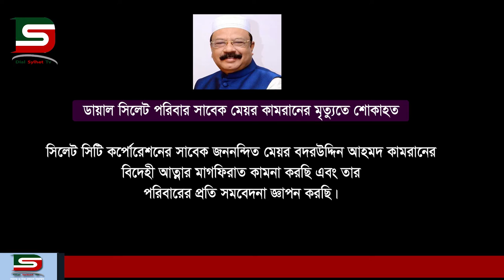হাসিমাখা মুখ কামরান ভাই আর ফিরে আসবেন না আমাদের মাঝে স্মৃতির পাতায় থাকবেন আমাদের অন্তরে :: DSTV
হাসিমাখা মুখ কামরান ভাই আর ফিরে আসবেন না আমাদের মাঝে স্মৃতির পাতায় থাকবেন আমাদের অন্তরে